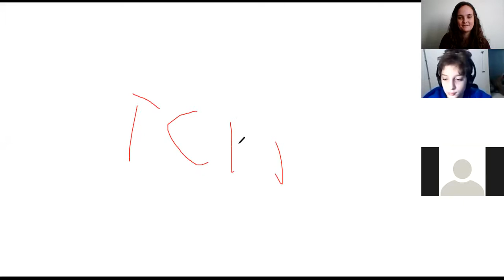7B - 01/06 - Ciências